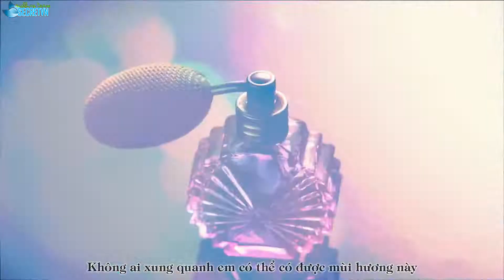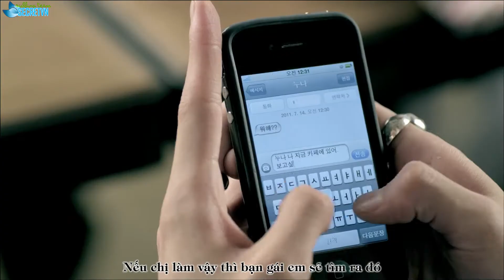[Vietsub] Teen Top - Don't spray perfume [Secretvn].mkv